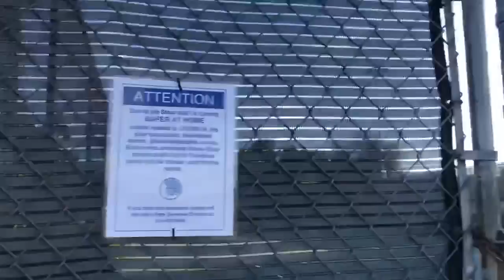SO1 EP2 The Puzzle|*NEW* Bubbly BUBBY! TV Show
B-Y-E